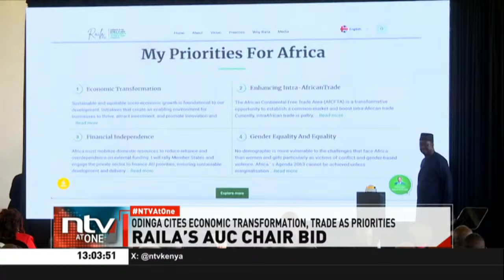Raila launches his AUC bid by promising a raft of economic and social changes if elected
We begin in Addis Ababa, Ethiopia, where Kenya's candidate for the African Union Commission chairperson has launched his bid to the continent, promising a raft of economic and social changes if elected in February 2025.
Raila has outlined ten priority areas he seeks to reform and implement if elected into the coveted office, ranging from economic transformation to regional security.